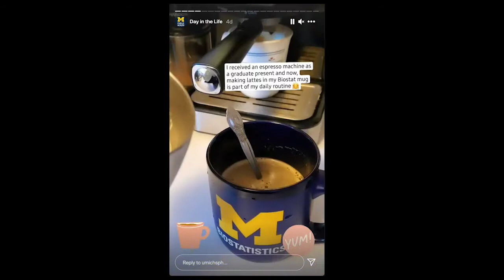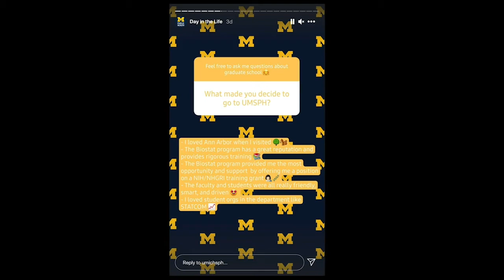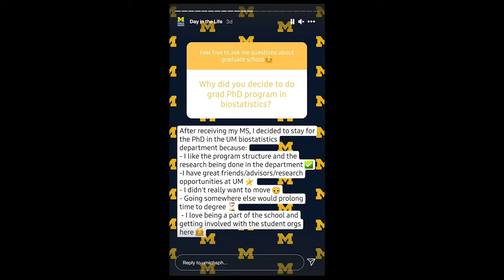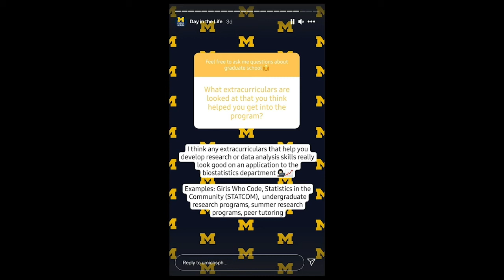Q&A and Day in the Life with PhD Student Alicia | Michigan Public Health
Michigan Public Health Biostatistics doctoral student Alicia answers questions from prospective and current students about life at the University of Michigan School of Public, her classes, her research, and more.